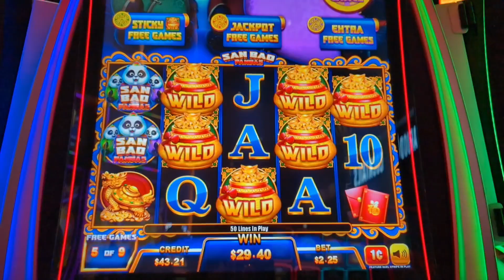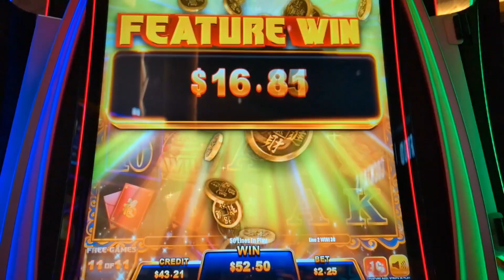San Bao Pandas at Ilani Casino!